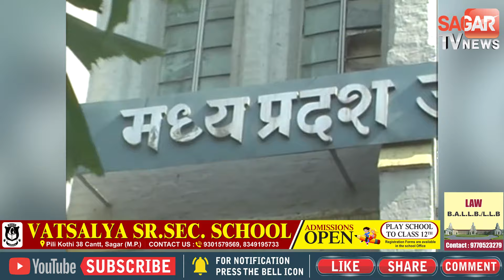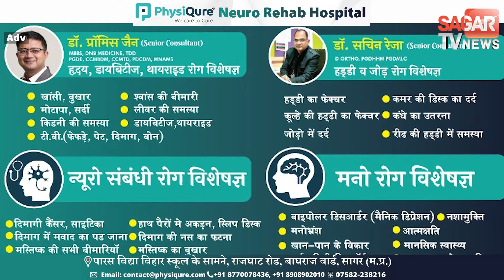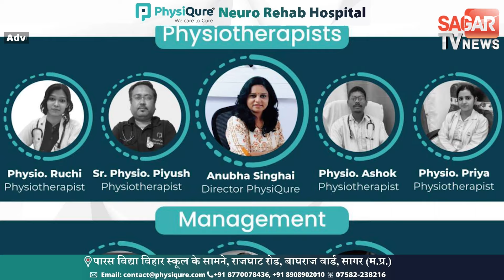कोर्ट ने शिवराज सिंह,भूपेन्द्र सिंह और वीडी शर्मा को किया जमानती वारंट जारी ||STVN INDIA